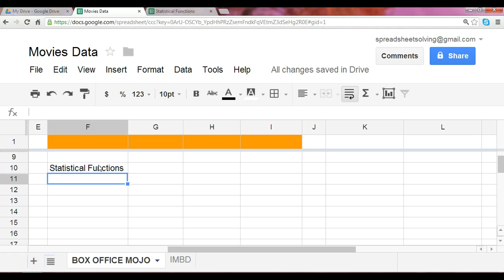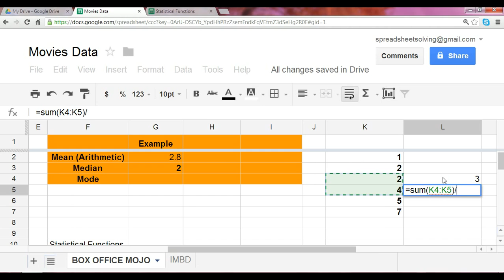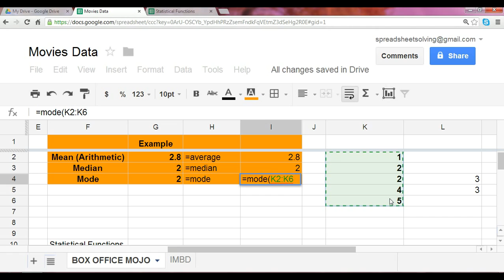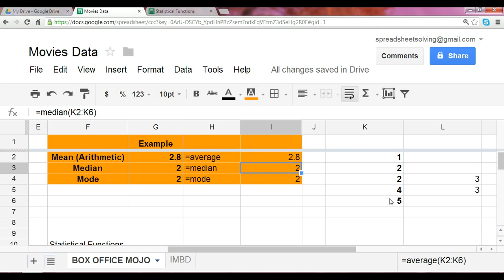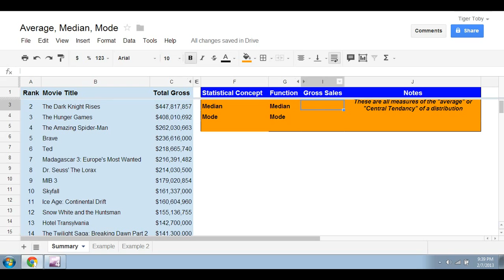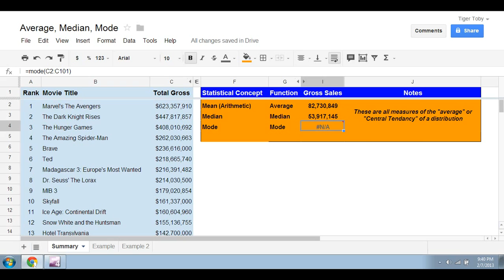Average, Median, & Mode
Discover the concepts: average, median, and mode.  Select the HD quality option for the best full-screen viewing experience. for more videos and tutorials!

Here is a link to the Google spreadsheet.  To edit it, first save it on your Google drive